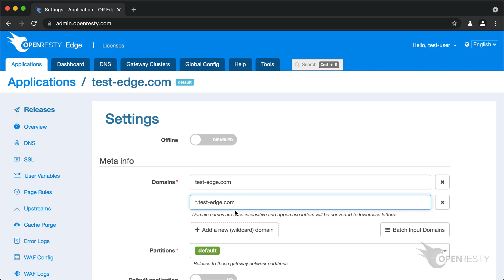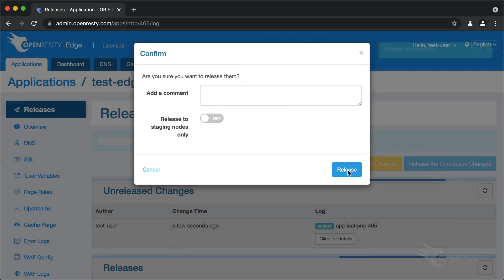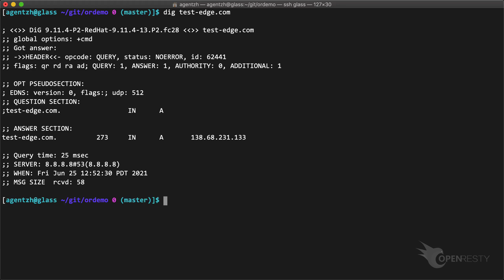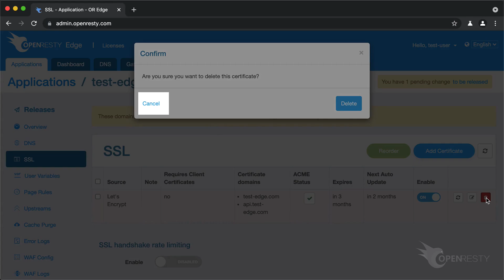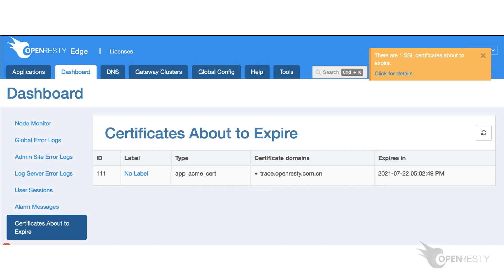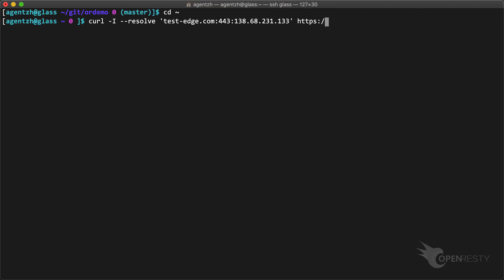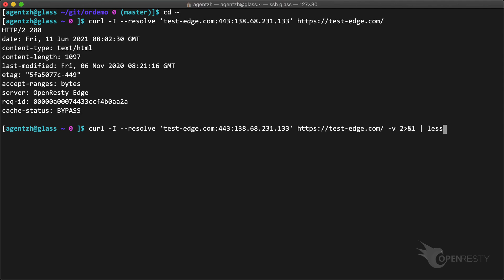Issue Free SSL Certificates via Let's Encrypt in OpenResty Edge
This tutorial demonstrates how to automatically issue free SSL certificates via Let's Encrypt in OpenResty Edge.

OpenResty Edge is our all-in-one gateway software for microservices and distributed traffic architectures. It combines traffic management, private CDN construction, API gateway, security, and more to help you easily build, manage, and protect modern applications. OpenResty Edge delivers industry-leading performance and scalability to meet the demanding needs of high concurrency, high load scenarios. It supports scheduling containerized application traffic such as K8s and manages massive domains, making it easy to meet the needs of large websites and complex applications.

0:00 Add wildcard domains to the sample application
1:13 Add SSL certificates
4:30 Test the result